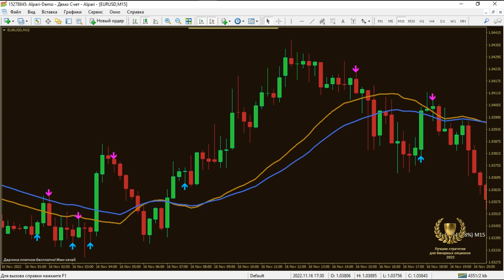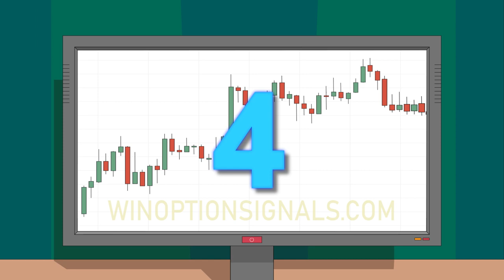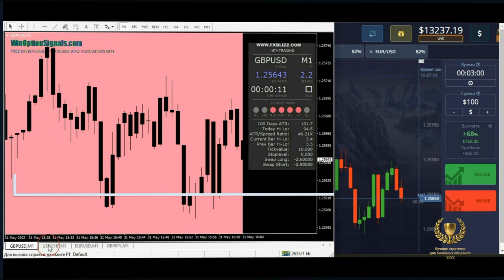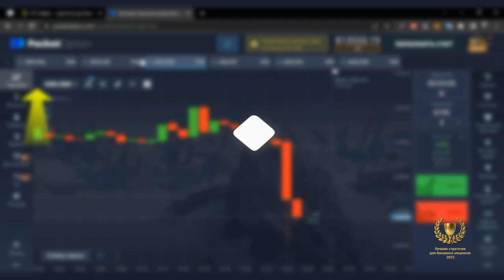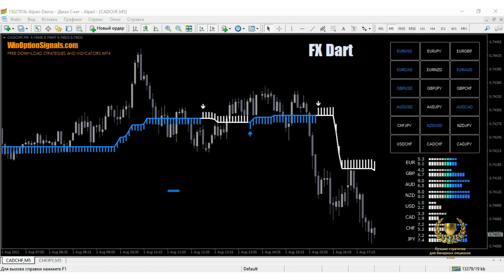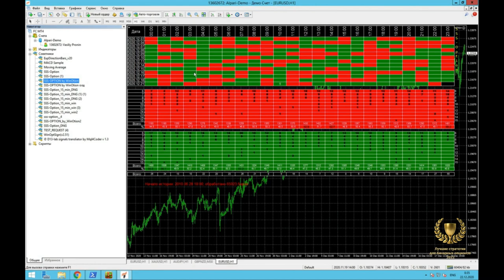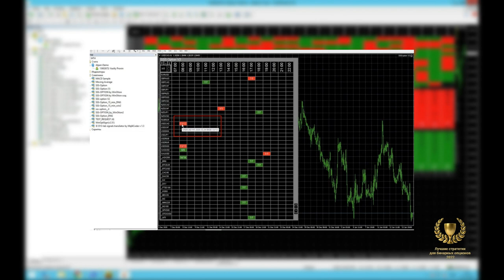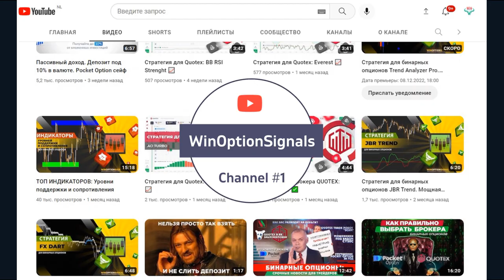ИТОГИ ГОДА: Лучшие СТРАТЕГИИ для бинарных опционов 2022. ТОП5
Список стратегий:
00:29 Стратегия Pro ITM Miner
02:48 Стратегия FX Blizz
04:16 Стратегия GT Scalper
06:00 Стратегия FX Dart
07:47 Советник SSS-Option V2

В этом видео мы подводим очередные итоги года и выбираем лучшие, а самое главное самые точные стратегии для бинарных опционов 2022 года.
Каждую стратегию мы разбираем подробно не только по правилам входа, но и тестируем на протяжении 1-2 месяцев открывая сделки по сигналам каждой из них на платформе брокера Pocket Option. Статистика каждой стратегии разделена для разных таймфреймов, по этому некоторые стратегии могут показывать себя лучше на 5 минутном таймфреме, другие на 30 минутном.
Часть стратегий из рейтинга платные, но с нашего сайта вы можете скачать их бесплатно для ознакомления, после чего самостоятельно выбрать лучшую стратегию для себя.